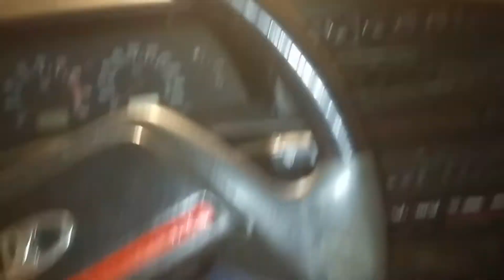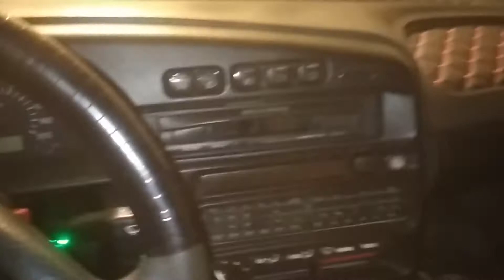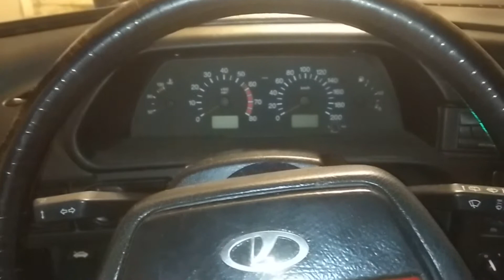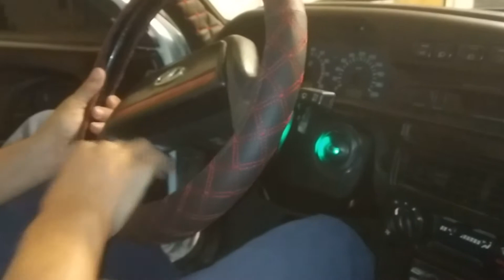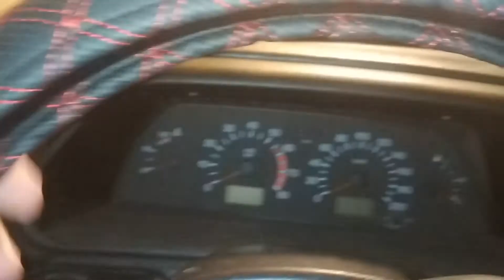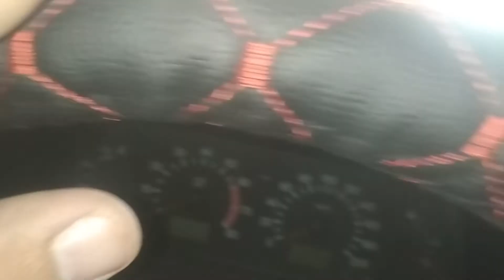Sükanın üzlənməsi. Lada, Vaz, Niva və s. (HD)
Dostlar bu videoda sükanı üzləyərək Sizlərlə paylaşıram.
Buyurun baxın.
Video xoşunuza gələrsə Laykla dəyərləndirməyi unutmayın.
Kanala abunə olun ki, yeni videolar haqqında xəbərdar olasınız, sualınız və ya təklifiniz yaranarsa şərhlər bölümündə qeyd edin, mütləq cavablayacam.
Videonu digər dostlarlada paylaşın.
Hamınıza təşəkkürlər!